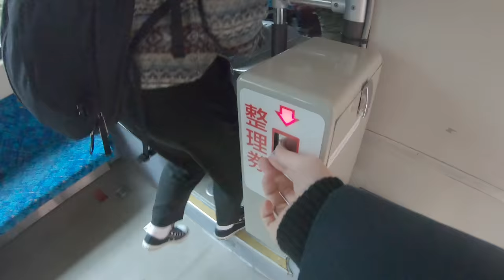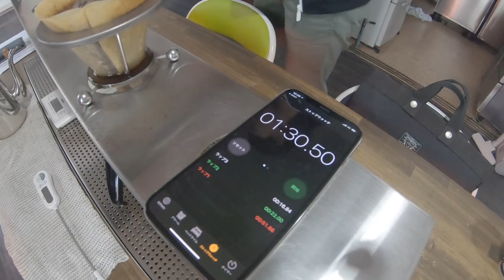モリヒコ新店舗の研修風景！御覧あれ！[4K][GOPRO][VLOG#014]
普段の研修風景です！
さぁ、オープンまで後２週間！ファイト！

最後に今日の夜食、あります…笑

GoPro ウェアラブルカメラ HERO6 Black

GoPro ウェアラブルカメラ用アクセサリ Shorty

GoPro プロ3.5mmマイクアダプター AAMIC-001 ウェアラブルカメラ

DJI OSMO - DJI FM-15フレキシブルマイクロフォン

ソニー SONY ミラーレス一眼 α7 II ボディ ILCE-7M2

ソニー SONY 単焦点レンズ Sonnar T* FE 55mm F1.8 ZA